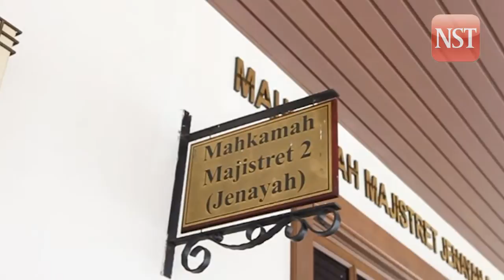3 linked to Georgetown murder nabbed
GEORGE TOWN: Police arrested three suspects in connection with the murder of a 51-year-old man who worked at a security company.

The trio were hauled up to the Magistrate's court today for remand.